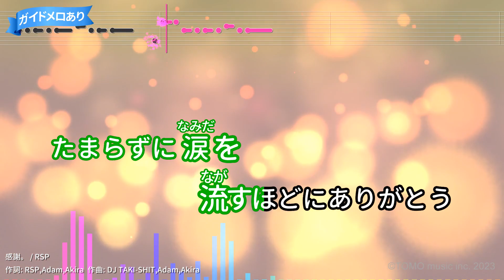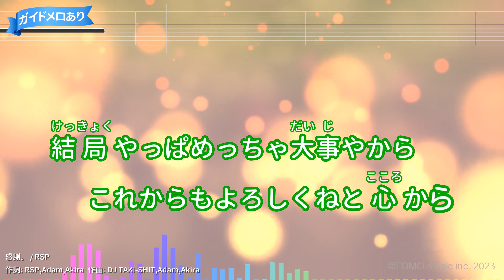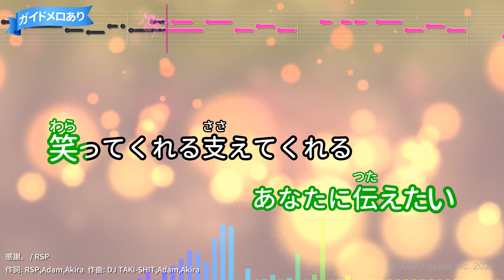【カラオケ】感謝。/RSP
TX系アニメ「BLEACH」1月～3月度エンディング・テーマ
作詞：RSP,Adam,Akira/作曲：DJ TAKI-SHIT,Adam,Akira
2008年02月06日リリース